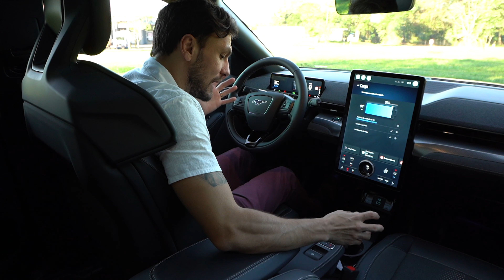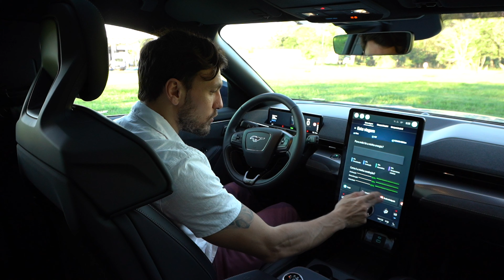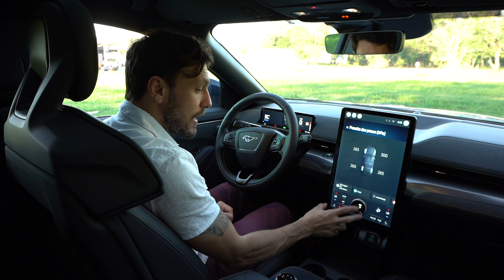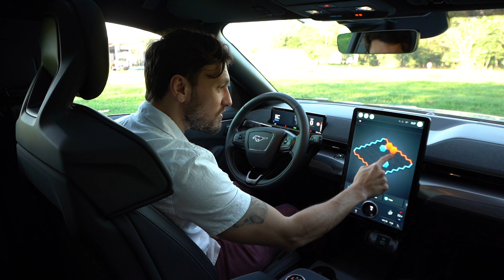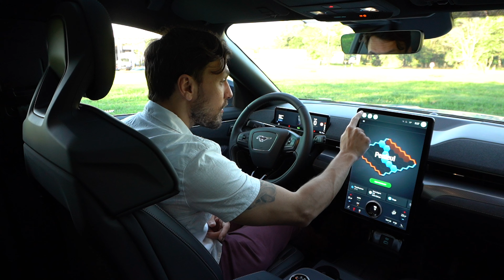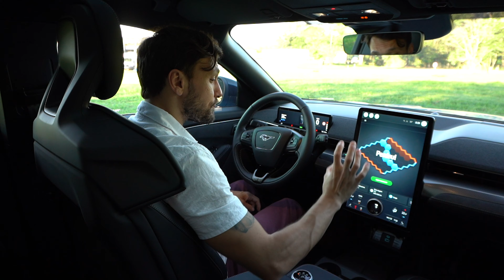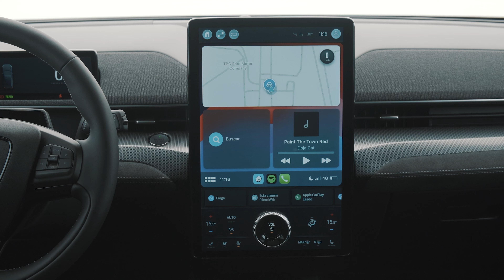Ford Mustang Mach E anda MUITO e tem RONCO FAKE de motor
O Ford Mustang Mach E é o primeiro elétrico vendido pela marca do oval azul no Brasil.
Ficha técnica – Ford Mustang Mach E GT Performance 2023 – Preço: R$ 286.000
Motor dianteiro: elétrico, transversal, síncrono de ímãs permanentes
Motor traseiro: elétrico, transversal, síncrono de ímãs permanentes
Potência dianteira: 250 cv
Torque: 45 kgfm
Potência traseira: 250 cv
Torque traseiro: 45 kgfm
Potência combinada: 487 cv
Torque combinado: 87,7 kgfm
Peso/potência: 4,43 kg/cv
Peso/torque: 24,6 kg/kgfm
Câmbio: automático, marcha única
Tração: integral
0 a 100 km/h: 3,7 s
Velocidade máxima: 200 km/h (limitados eletronicamente)
Bateria: 12 módulos, íons de lítio NMC (níquel-manganês-cobalto)
Capacidade: 91 kWh
Autonomia Inmetro: 379 km
Recarga DC (rápida): 80% em 40 minutos (até 150 kW)
Recarga AC (wallbox): 100% em 14 horas (até 7 kW)
Dimensões e capacidades: 4.743 mm de comprimento, 2.984 mm de entre-eixos, 1.881 mm de largura, 1.623 mm de altura, 402 litros de porta-malas traseiro, 139,5 litros de bagageiro danteiro, 450 kg de carga útil, 2.157 kg de peso em ordem de marcha.

Dados técnicos: direção elétrica; suspensão McPherson (dianteira) e MultiLink (traseira); freios a discos ventilados (dianteira) e discos sólidos (traseira); diâmetro de giro, 11,6 m; coeficiente aerodinâmico, 0,292 Cx; vão livre do solo, 12,9 cm; ângulo de ataque, não divulgado; ângulo de saída, não divulgado; ângulo de transposição de rampas, não divulgado; pneus, 245/45 R20; estepe por kit de reparo emergencial.

Se gostou desse conteúdo lembre-se de curtir, comentar e compartilhar.